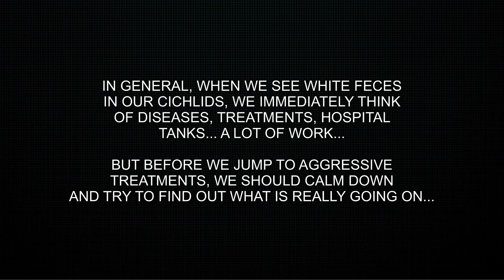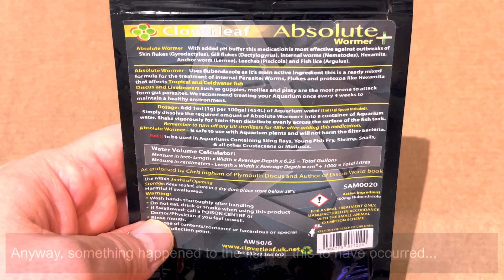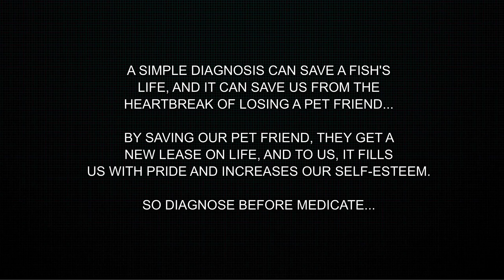RAINBOW, FLOWERHORN HAD WHITE FECES... did he get treated??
📖 - Video Description:
My Flowerhorn overnight stopped eating, became lethargic for two days.

On the second day he dropped some white feces. I took a stool sample and looked at it under a microscope. From the beginning it didn't seem to be anything, but I wanted to analyze it to be sure.

I treated him with Wormer Plus, which is a drug with the active ingredient Flubendazole.

I usually use this medicine to deworm my discus fish and as prophylaxis.

Fortunately I didn't need to do anything more aggressive like taking antibiotics.

The treatment lasts 3 to 4 days, but the next day he was already eating and more interactive.

🧭 - Chapters:
00:00 - intro
00:21 - white feces
00:50 - collecting sample feces
01:14 - using microscope
02:53 - microscope view
03:55 - using wormer plus (flubendazole)
07:47 - the next day
08:57 - final considerations

- this life of time by Beò, Sémo - Artlist
- hardtimes by Katrina Stone - Artlist
- homeland ft Jena Carlie by Seraching for Light - Artlist

💻 - Edited with:
- LumaFusion on iPad Pro 11 M1 256gb silver